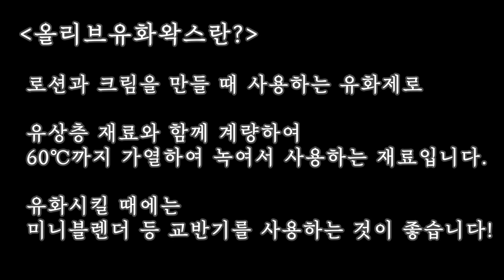올리브유화왁스 사용 방법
로션과 크림을 만들 때  필요한 유화제, 올리브유화왁스!
사용방법을 알려드립니다.

유상층 재료와 함께 계량, 가열하여 녹여 사용하는 재료입니다.
유화시키실 때에는 미니블렌더 등 교반기를 꼭 사용하셔야 합니다!